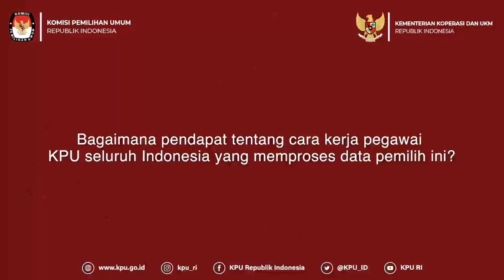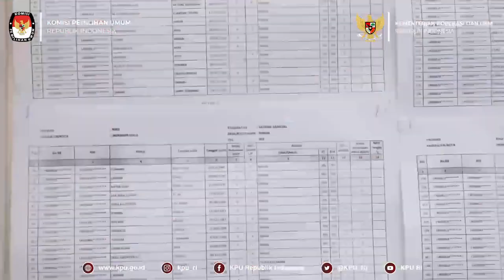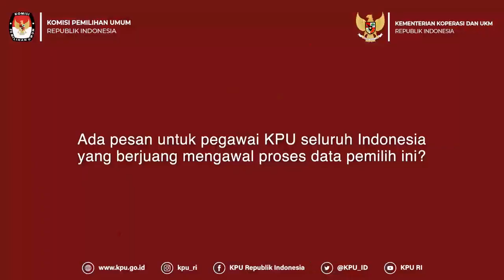KPUFlash​ Bincang Seputar Data Pemilih Bersama Anggota KPU RI Viryan Part 2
--- Information about KPU Kabupaten Luwu Timur